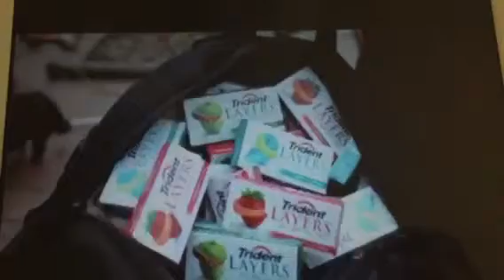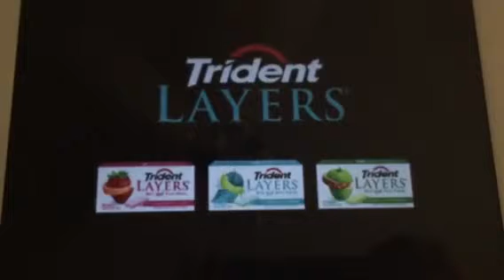Trident Layers Sword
Only putting it up because it took me forever to find it and i really enjoyed this commercial for trident layers when they originally had it on YouTube. I don't get any commission for putting this up on YouTube, just doing it for humor.